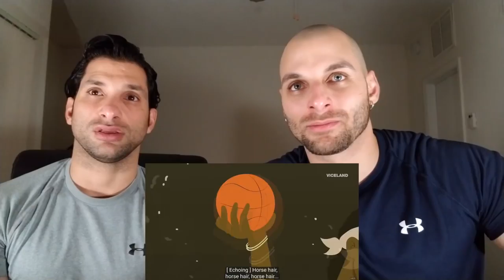Lying on a $150K Bed Made of Horse Hair [REACTION]